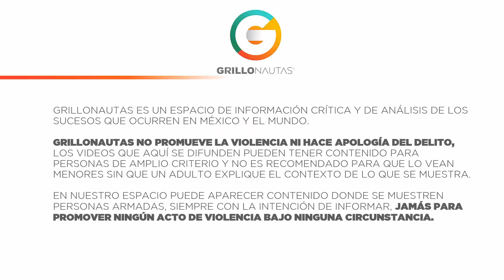Enfrentamiento en Temixco